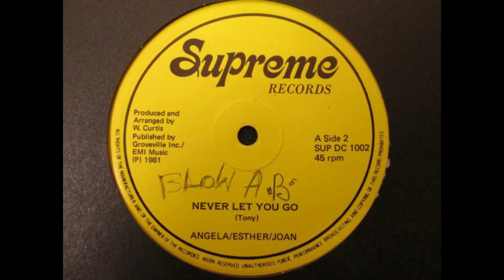angela esther joan - never let you go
Label - Supreme Records

Sortie - 1981